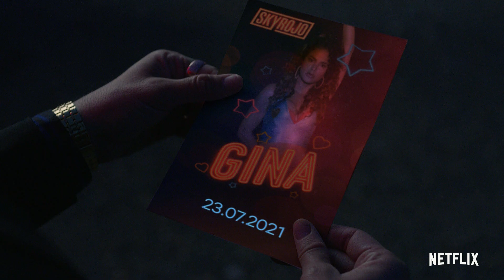Sky Rojo: sezon 2 | Zapowiedź premiery | Netflix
Udało im się wyrwać na wolność, ale pościg trwa. Drugi sezon „Sky Rojo” już 23 lipca.